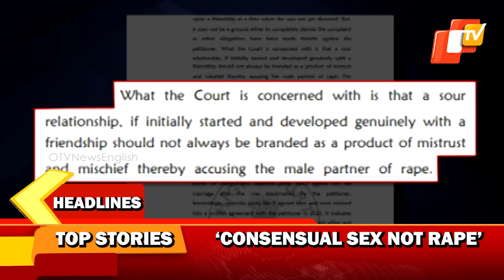Top Stories Of The Day | July 7 | Odisha | OTV News | Pratidin Headlines